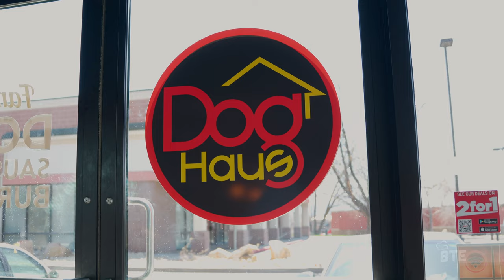Must Try FAMOUS Hot Dogs & Burgers! $240 Order!! WHOLE MENU CHALLENGE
Make sure to check us out on all social media platforms and let us know any questions you guys may have on our Instagram !

Today we're trying a popular franchise known as Dog Haus!